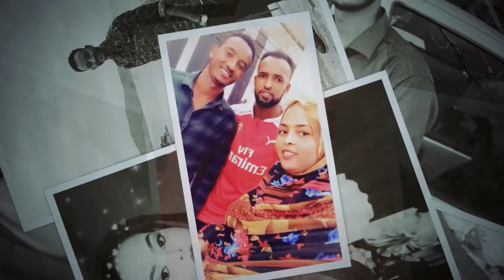XARIIR AXMED & MISS XIIS HEESTII QOF BAAN AHEY 2019 OFFICIAL MUSIC VIDEO DIRECTED BY JUNDI MEDIA